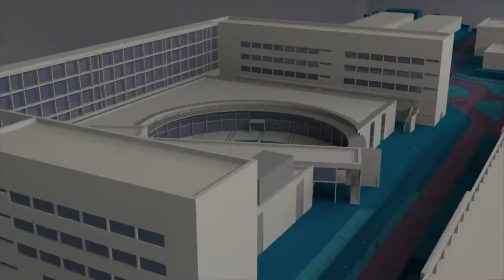Reconocimiento a las delegaciones de alumnos - Noticia @UPVTV, 20-02-2020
Agradecimiento y reconocimiento por el trabajo realizado por los delegados y delegadas de alumnado de las escuelas y facultades y de la delegación central de la UPV.

En un acto, celebrado en el Paraninfo, se ha dado la bienvenida a las nuevas delegaciones y se ha agradecido la labor desinteresada de los equipos que acaban su trabajo.

Marta Guallar es la delegada de alumnos de la UPV y también delegada de la Escuela de Ingeniería de Edificación.

En la UPV hay 14 delegaciones de centro y una delegación central, todas trabajando por la representación y derechos del alumnado.